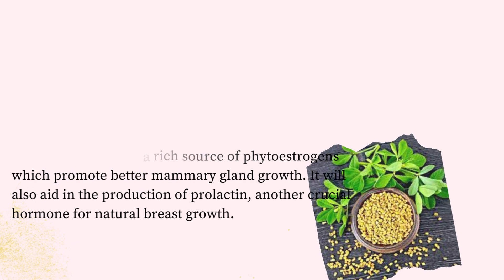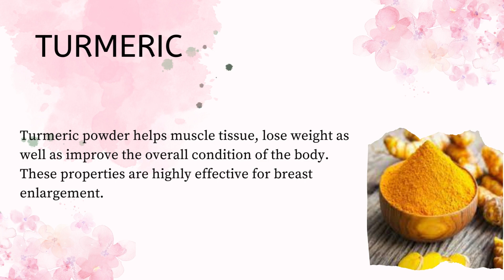Best Foods to Increase Your Breast Size Naturally |Breast size increase safely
A breast growth diet could help increase the size of your breasts naturally. Most women would want to have the perfect body and for this, every woman would want to have perfectly shaped breasts. Listed are some of the foods that help to increase breast size naturally and safely.